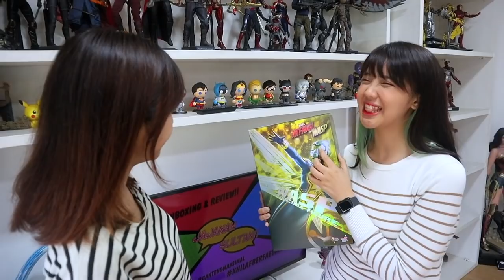MIRIP BANGET ASLINYA! UNBOXING HOT TOYS THE WASP ❮ANT-MAN & THE WASP❯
🥉 Mizunoe Nakama 🥉
yulius evano, BAM Collectibles, Tozza Lantika Riyanto, Kahli Raihan, Swadart Effendy, Rama Dhan, Reowijaya, EDWIN PRASENT, Treva274, doniderawski

⚔️ FIRST 10 MEMBERSHIP NAKAMA ⚔️
1. Aflah Nurcholis
2. Treva274
3. Nur Wanty
4. yulius evano
5. yuer7 gaming
6. Muhammad Affan Mahmudi
7. Julak Geming
8. Al Rifky R
9. arif prabowo
10. BAM Collectibles